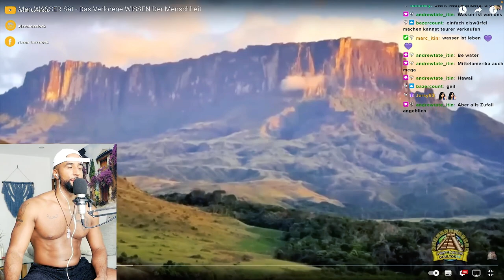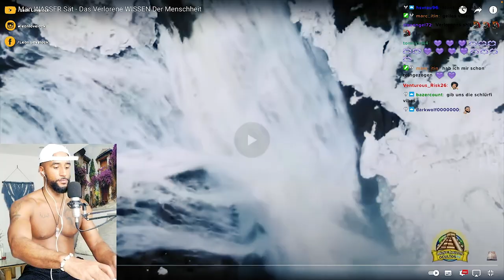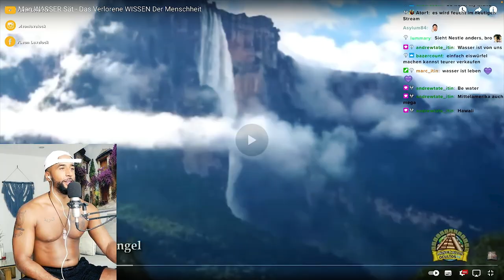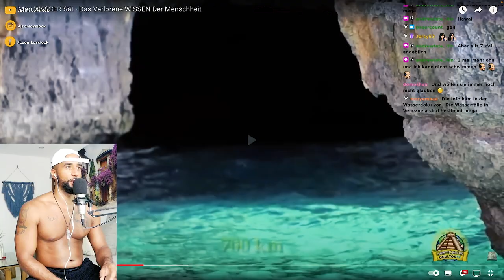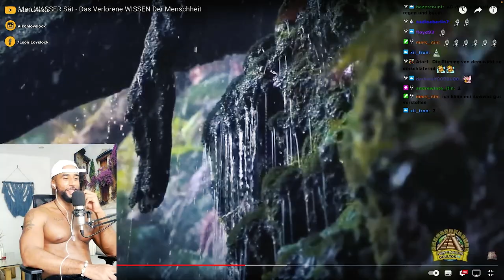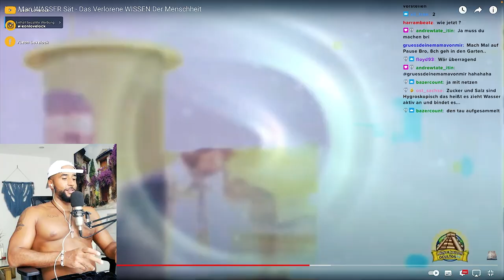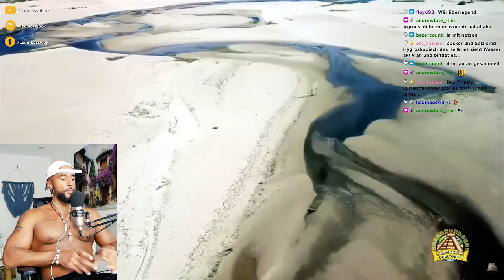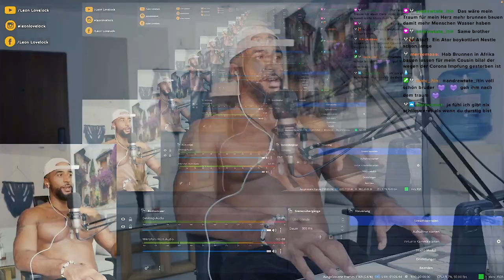DIE GROßE WASSER LÜGE! 😱💧[DOKU] REACTION - Leon Lovelock